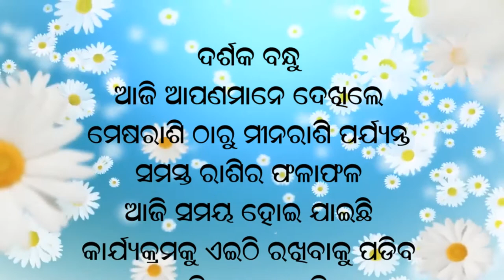Jyotish Vichar 16. 20. 2021